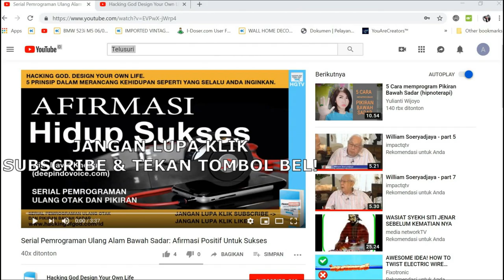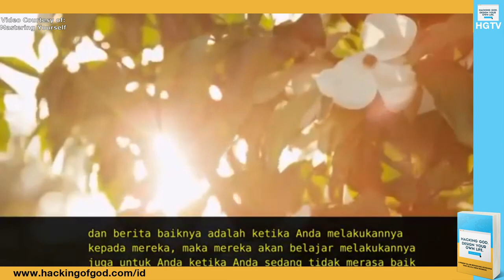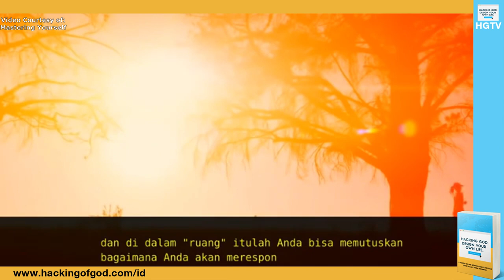TERNYATA INILAH DASAR DARI HUKUM TARIK MENARIK. HUKUM VIBRASI. BOB PROCTOR BAHASA INDONESIA.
Bob Proctor - Tokoh The Secret menjelaskan tentang konsep Hukum Vibrasi... Alias hukum getaran... Hukum ini adalah dasar atau landasan bagi hukum tarik menarik. Untuk memahami hal ini sangat penting untuk mengetahui bahwa segala sesuatu adalah energi. Ilmu pengetahuan, melalui fisika kuantum, menunjukkan kepada kita bahwa segala sesuatu di alam semesta kita adalah energi.

Apabila kita pergi ke bawah pada tingkat sub-atomik kita tidak menemukan materi, namun energi murni. Beberapa field unified memanggil ini atau matrix. Orang lain berbicara tentang potensi murni – semua energi yang apa-apa bergetar.

Hukum Universal ini menyatakan bahwa segala sesuatu di alam semesta bergerak dan bergetar – apa yang menggetarkan di satu kecepatan atau yang lain. Tidak ada benda. Segala sesuatu yang anda lihat di sekeliling anda adalah menggetarkan di frekuensi satu atau lain dan jadi anda. Namun frekuensi Anda berbeda dari hal-hal lain dalam alam semesta – dengan itu sepertinya anda dipisahkan dari apa yang anda lihat di sekeliling Anda – orang, binatang, tumbuhan, pohon dan seterusnya. Tetapi anda tidak dipisahkan – anda di dalam kenyataan hidup di sebuah lautan energi...